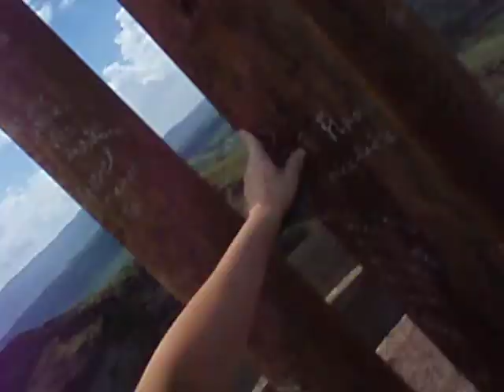nicaragua volcano from the top - my 1st volcano 8/2008